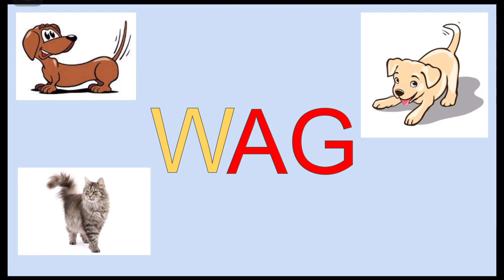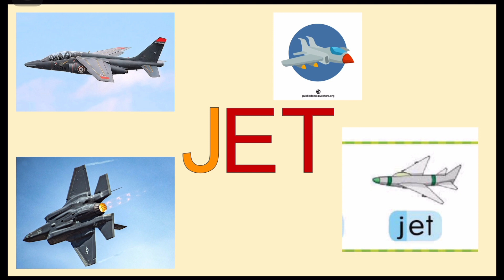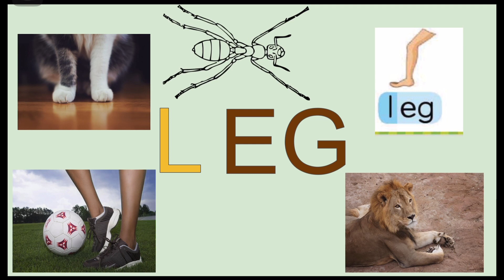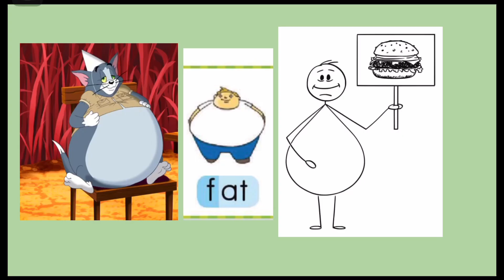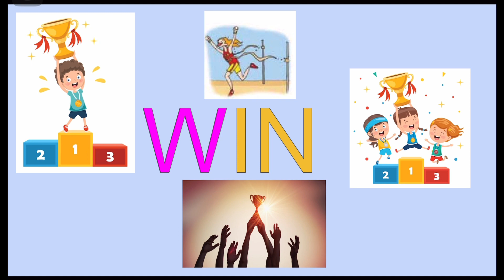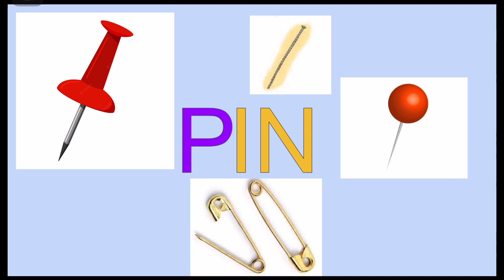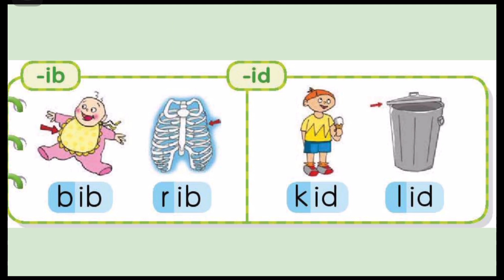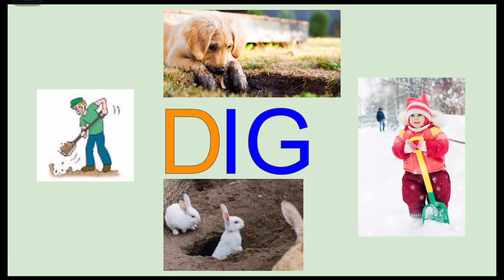Phonics 2 Units 1-4 REVIEW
REVIEW CVC words with short a, e and i. Words include but are not limited to: cat, map, ran, bed, leg, kid, bib, win, big,. Used as a quick reading review.